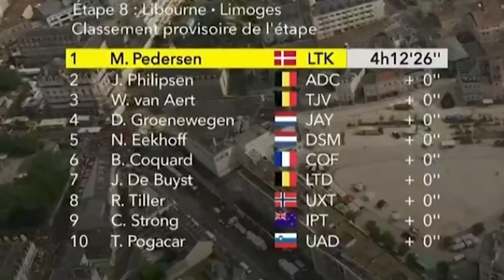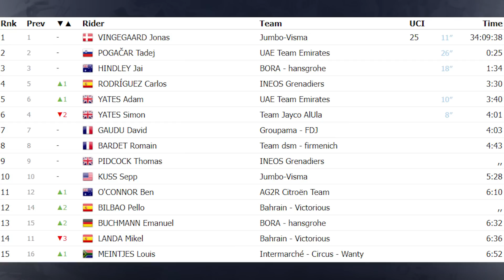💥 ¡OTRO PALO! CAVENDISH al HOSPITAL, se queda SIN RÉCORD ✒️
Uno de los atractivos de este Tour era ver si Mark Cavendish lograba superar las 35 victorias con las que empata con Merckx, siendo los dos hombres que más triunfos han conseguido en la ronda gala. No va a poder ser ya que se ha ido al suelo y abandona la edición.

Hoy victoria de Pedersen al sprint y mañana subida al mítico Puy de Dome.

En el Giro Donne ganó Blanka Vas y mañana última etapa en la que, salvo terrible desastre, Annemiek van Vleuten se proclamará campeona.